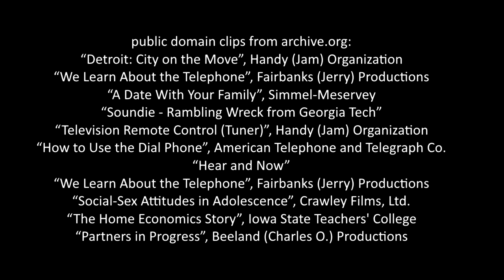Cyberspace is where...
Using found footage, this is a meditation on where we go when we're on the telephone and the technology that brought us there.

Winner of the "Best Found Footage" category in the 2020 Cyberpunk Now! Film Festival.